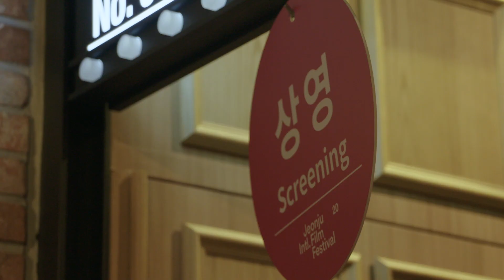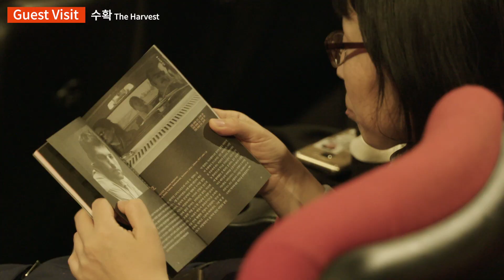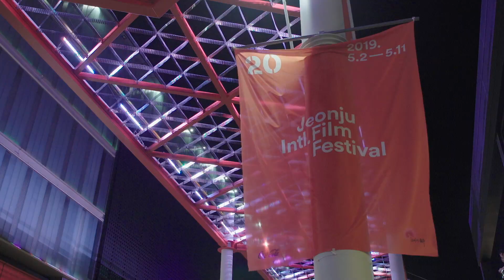DAY 2: 스무 번째 전주국제영화제 프로그램, 드디어 시작! | 제20회 전주국제영화제 | 20th JEONJU IFF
스무 번째 전주국제영화제의 두번째 날,
본격적으로 프로그램들이 시작되었는데요!

관객과의 대화, 클래스, 파티까지!!
제20회 전주국제영화제 DAY 2의 순간들을 담았습니다!

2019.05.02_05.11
제20회 전주국제영화제 Jeonju IFF